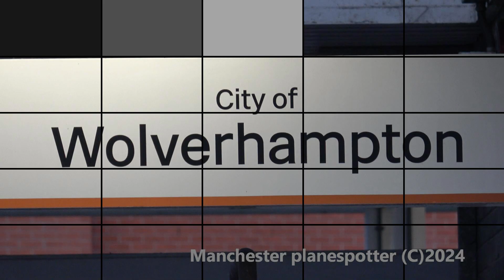(4K) London Midland Class 350124 On 1F67 Departing At Wolverhampton Station On The 04/10/2024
London Midland Class 350124 On 1F67 Going To Liverpool Lime Street Is Seen Departing At Wolverhampton Station At18.22Pm On The 04/10/2024